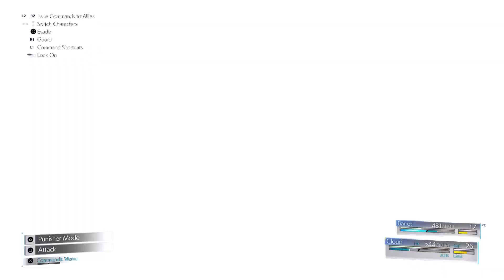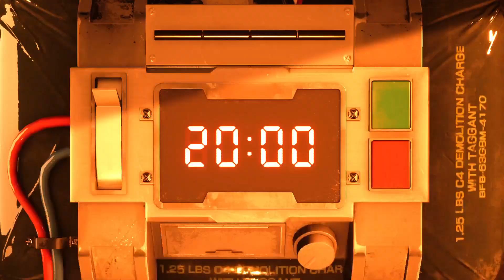FINAL FANTASY VII REMAKE Scorpion